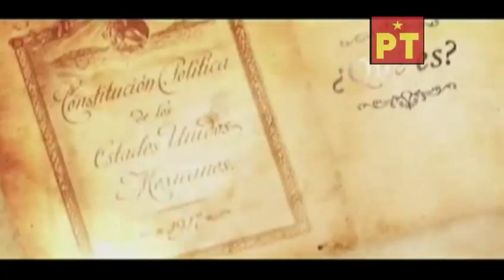Noticiero del Partido del Trabajo del 5 al 8 de Febrero 2013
-El diputado Ricardo Cantú Garza aseguró que el Partido del Trabajo no avalará ninguna reforma que lesione el nivel de vida de los mexicanos, dijo que los legisladores petistas se opondrán al IVA en alimentos y medicinas y no permitirán la posible privatización de PEMEX, al considerar que el petróleo es un recurso de la Nación.

-La diputada Lilia Aguilar Gil manifestó sus reservas en torno a la aprobación del dictamen de la Ley de Amparo en el seno de la Comisión de Justicia, expresó su desacuerdo con el artículo 129 de dicha legislación, al argumentar que permitiría al juez de amparo suspender los amparos, en temas tan delicados como energía, telecomunicaciones e incluso a espacios para cadenas de radio y televisión.

-En tribuna, la diputada Loretta Ortiz Ahlf afirmó que los legisladores petistas apoyan el punto de acuerdo que condena la agresión que sufrieron 6 turistas españolas en Acapulco, sólo si la Comisión Especial de Investigación abarca los casos de mujeres y niñas cuyos derechos humanos a nivel nacional han sido violados.

-La diputada Magdalena Nuñez Monreal indicó que el Grupo Parlamentario del Partido del Trabajo, mantendrá sus esfuerzos por detener la contrarrevolución legislativa y por la defensa del petróleo mexicano, lo cual se debe traducir precisamente en la defensa de la Constitución Mexicana.